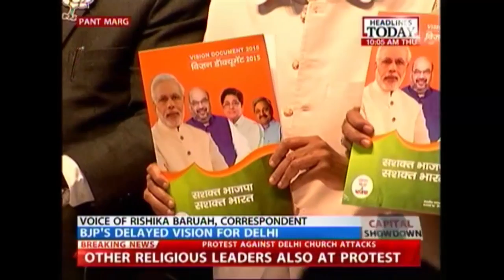Delhi elections: Kiran Bedi's campaign trail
Here is a look at Kiran Bedi's campaign trail from headquarters to rallying on the ground. Listen in to what her supporters have to say about her.